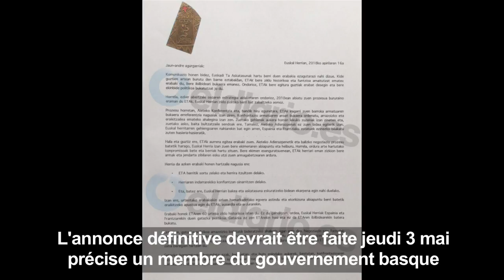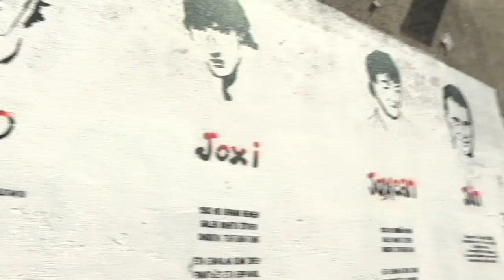L'ETA dit avoir "dissous toutes ses structures" dans une lettre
L'organisation séparatiste basque ETA annonce avoir "dissous toutes ses structures" après des décennies d'attentats meurtriers, dans une lettre datée du 16 avril publiée mercredi 2 mai par le journal en ligne espagnol eldiario.es. Le Collectif des victimes du terrorisme au Pays basque (COVITE) refuse que l'ETA "remette les compteurs à zéro". Par ailleurs, la question des prisonniers reste un point à régler tient à rappeler Etcheverry,membre des artisans de la paix au Pays Basque. Durée: 01:30